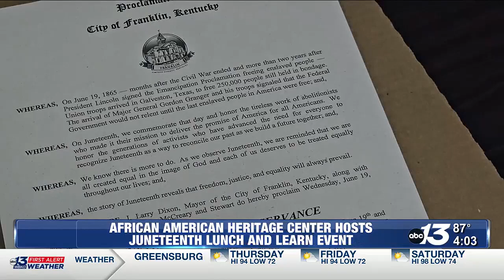African American Heritage Center hosts first annual Juneteenth Lunch and Learn event